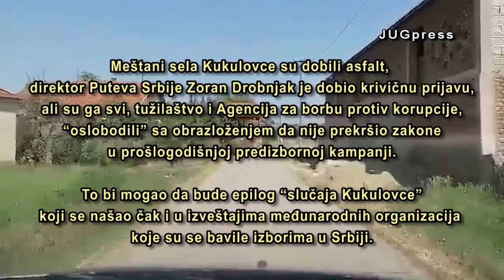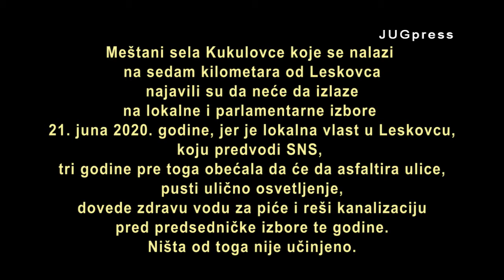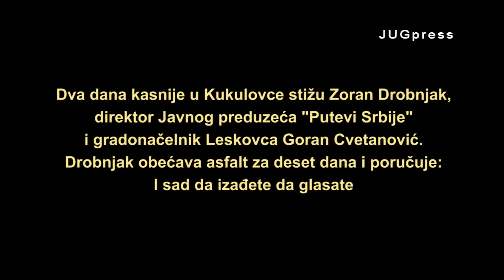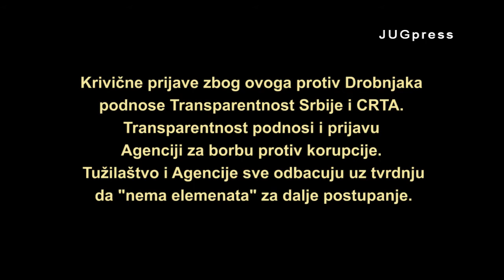Zloupotreba javnih resursa u predizbornoj kampanji: Slučaj Kukulovce - JUGpress